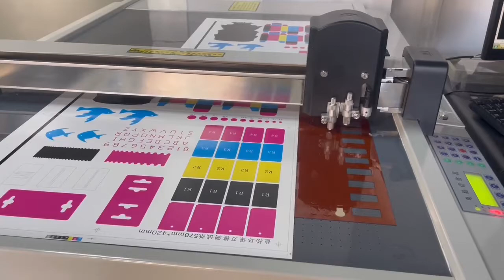3M adhesive tape sticer kiss cut plotter half cut machine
3M adhesive tape sticer kiss cut plotter half cut machine

1. cutting 15mm thickness corrugated boards,coroplast,foam, pp corrugated
2. V cut reboard xboard honeycomb
3. cutting 3mm thickness solid boards
4.Support half kiss through whole cutting,creasing/score and pen drawing plotting direct onto material

SKPYE :aokecut
contact person:  Betty